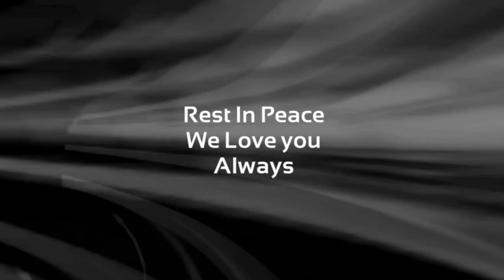If Only Tears Could Bring You Back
In Loving memory of Charles Moore